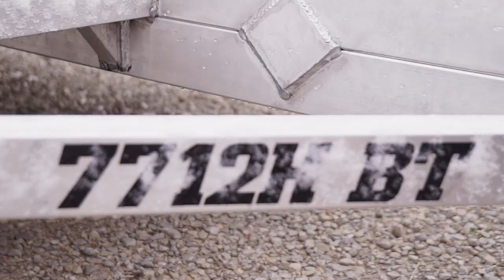Aluma Trailers: Why They're Perfect for Deer Hunters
Once you try out Aluma's utility trailer, you'll have it for the long haul! This trailer is so lightweight you can transport it yourself, yet is sturdy enough to haul large loads. Find out why this trailer is perfect for deer hunters in this episode of DeerTech Online. Season 1. Episode 45.